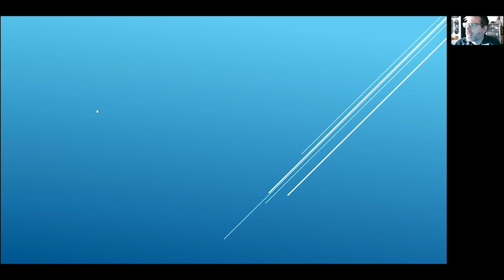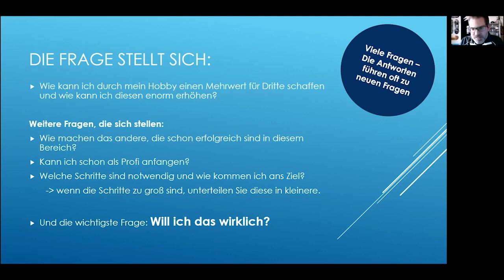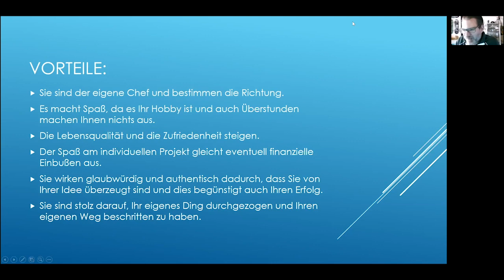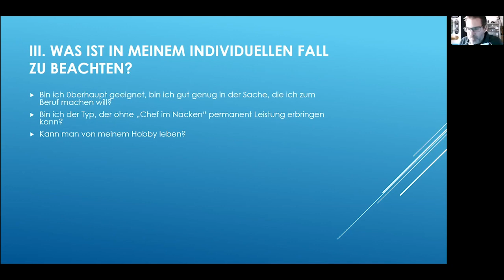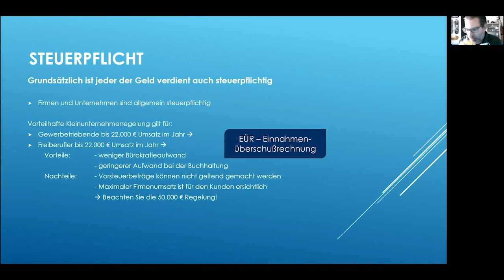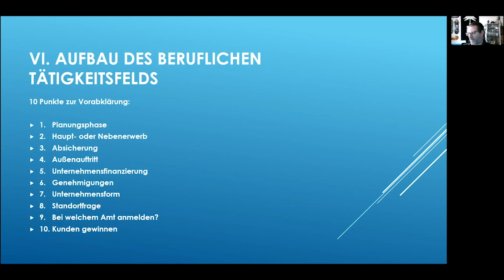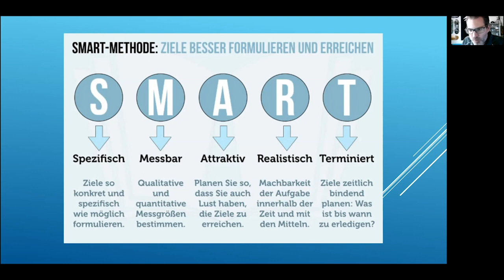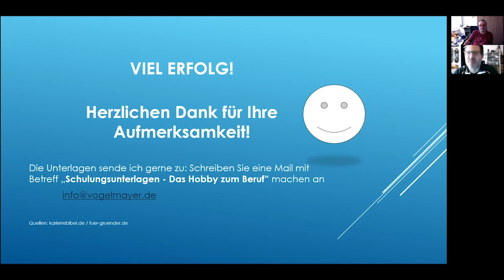Thomas Mayer: Das Hobby zum Beruf machen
Viele Menschen träumen davon, von Ihrem Hobby leben zu können. Doch aus einer Idee oder Leidenschaft ein finanziell tragfähiges Geschäftsmodell zu entwickeln und erfolgreich umzusetzen, ist oftmals ein weiter und beschwerlicher Weg mit vielen Hürden, die es zu meistern gilt und noch viel mehr Fragen, dies es zu beantworten gibt.

Daher präsentiert Ihnen Thomas Mayer, der als Freiberufler seit über 15 Jahren in der süddeutschen Kleinkunstszene als Kabarettist "Vogelmayer" aktiv ist, den Kurs, der Ihnen diesbezüglich weiterhelfen kann. Ihr Dozent klärt alle wichtigen Fragen zur Gründung wie: Finanzierung, Investitionen, Genehmigungen, Umsetzung, Marktbewertung u.v.m. Und vor allen wird er Sie motivieren Ihren Traum zu verwirklichen und Techniken aufzeigen, wie man sich selbst immer wieder neu motiviert, um am Ball zu bleiben.

Der "Vogelmayer" gibt hier tiefe Einblicke in seinen reichen Erfahrungsschatz als Selbständiger und projiziert dies auf alle denkbaren freiberuflichen und unternehmerischen Konzepte.

Geeignet ist der Kurs für alle Altersgruppen, ob Angestellter, Student, Schüler oder Rentner. Ihr Dozent Thomas Mayer wird Sie humorvoll und informativ durch den Kurs führen und mit Ihnen gemeinsam die letztendlich wichtigste Frage klären: Will ich das nun endlich in Angriff nehmen? Wenn ja, wie mache ich von Anfang an alles richtig?

Veranstalter: Volkshochschule Straubing gGmbH für

Mit freundlicher Unterstützung des Bayerischen Volkshochschulverbandes